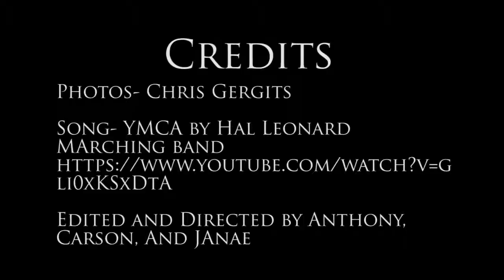Marching Mustangs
This is information about Marching Mustangs at DGS. Video made by Janae, Anthony, and Carson.